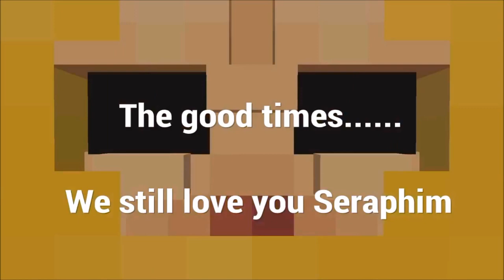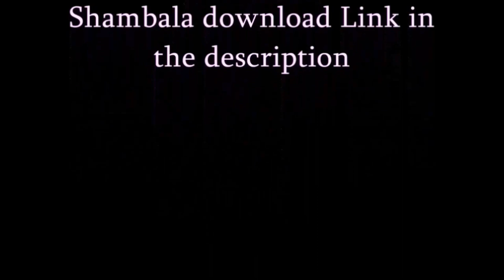Minecraft: PC TO PS4 - STAR WARS MOD!!!! - MUST SEE!!!! - Episode:477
My Friend Swedish Gamer imported star wars props from PC and wacked them on my beloved PS4 map shambala! MUST SEE THIS!
Shambala is my super flat land map I built by myself in 2 years and my friend destroyed it in 2 hours

Category
Gaming

and I will visit you in the dream time